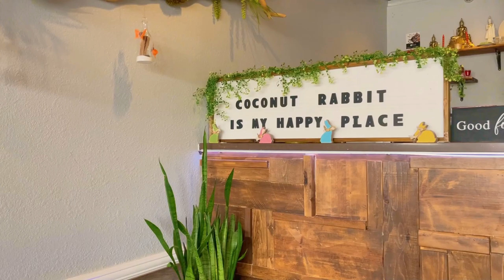Orange County California Living | Seal Beach + Los Alamitos + Rossmoor – Vlog Tour!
Orange County California Living | Seal Beach + Los Alamitos + Rossmoor – Vlog Tour! Living here in Orange County California is kind of unique. Explore the hidden gems of California in this vlog tour and take a look at what it is like living in Seal Beach, Los Alamitos and Rossmoor California in this full vlog tour!

Desiree Montgomery
License Number: DRE 02155463